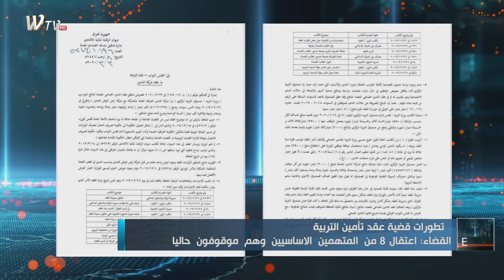القضاء : التحقيق مستمر و القبض على ٨ مسؤولين متورطين واسترجاع ٢٥ مليار من اصل ٤١ مليار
القضاء : التحقيق مستمر بقضية عقد التأمين بوزارة التربية بعد القبض على ٨ مسؤولين متورطين واسترجاع ٢٥ مليار من اصل ٤١ مليار